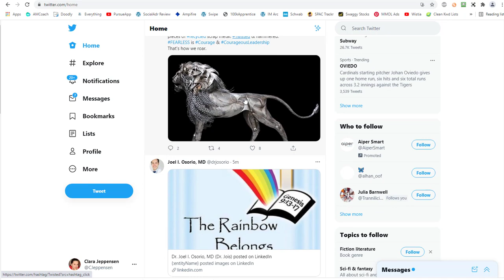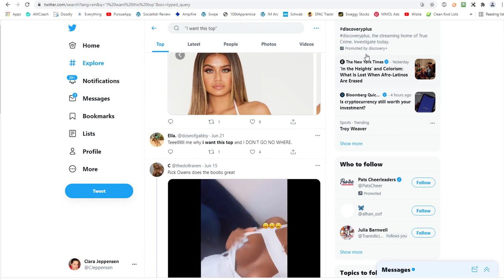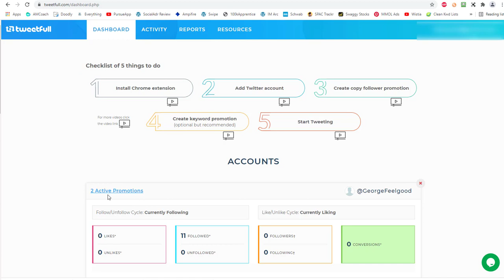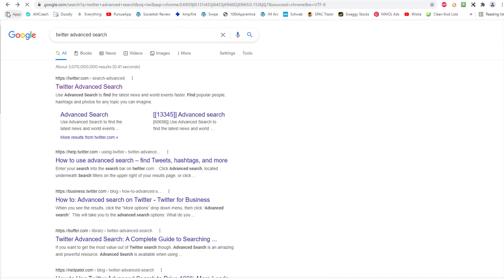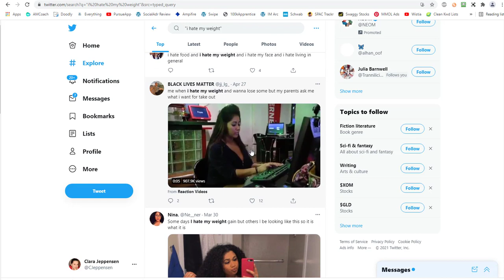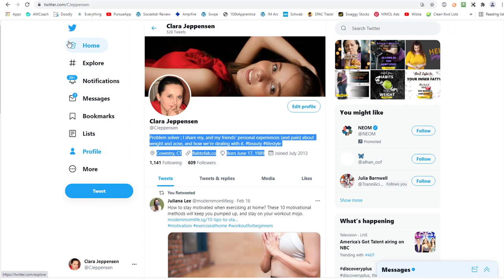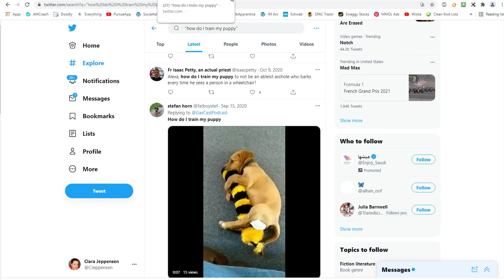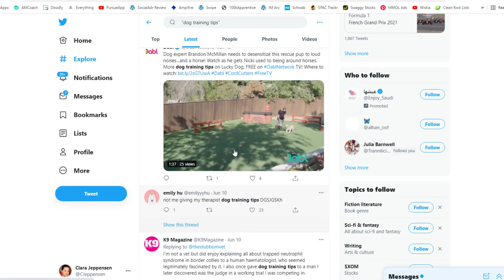How to hack twitter and get a bucket-load of followers fast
Little known twist to using twitter's advanced search functionality to find targeted leads and followers who will follow you back.

The idea is you want to target twitter users typing keywords related to your specific niche so you can follow them and, once they follow you back, you can begin the relationship building process so they join your mailing list for ongoing sales.

Twitter is a very addictive microblogging platform where users get to express themselves 24/7!
Therefore it stands to reason that, should someone be using a very specific keyword in their twit, chances are they're serious, even though they may not be aware that marketers use these phrases to target and promote related products to them.

Twitter's advanced search tool words like magic in finding users in your specific niche, unlike following users of influencers in your niche.. which never works to your advantage as you have little to no idea what to pitch to these followers as they may be following an influencer for an entirely different reason.

Try out the twitter advanced search feature as per video instructions.. you will be pleasantly impressed!